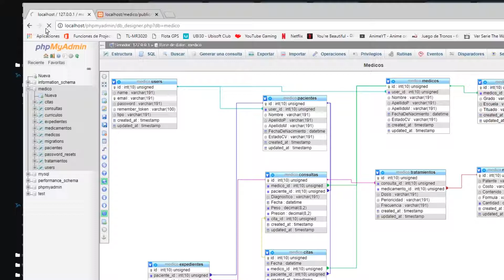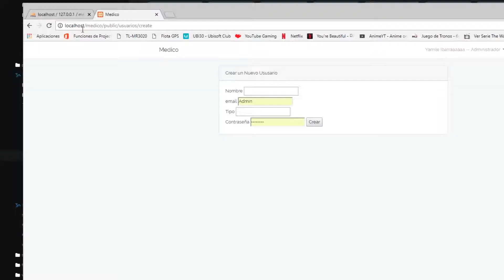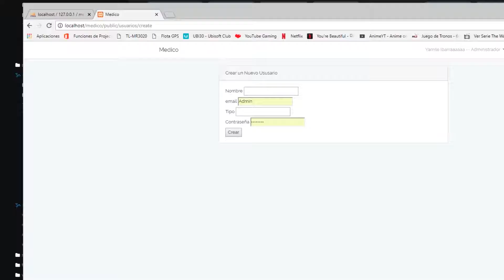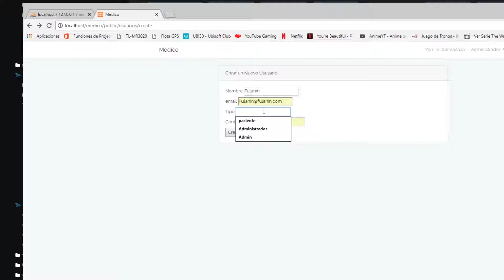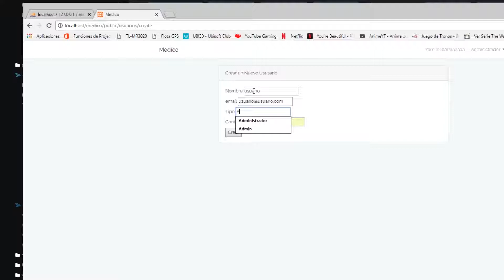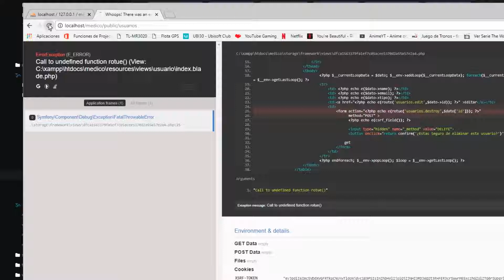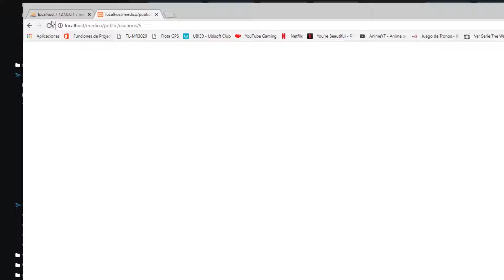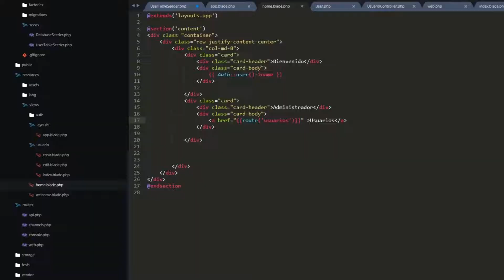Laravel CRUD Parte 2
Se muestra como generar el CRUD en su parte de crear nuevo usuario y eliminarlos